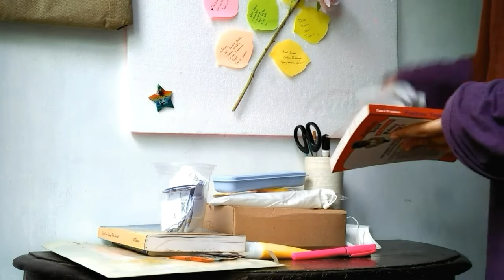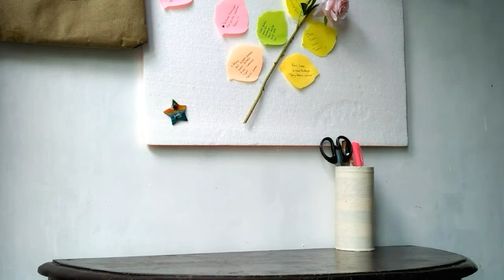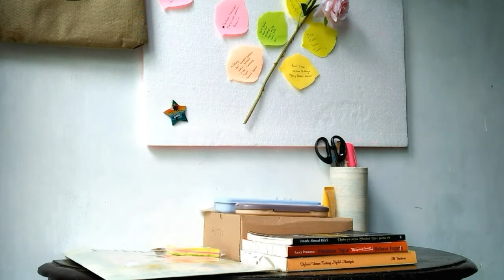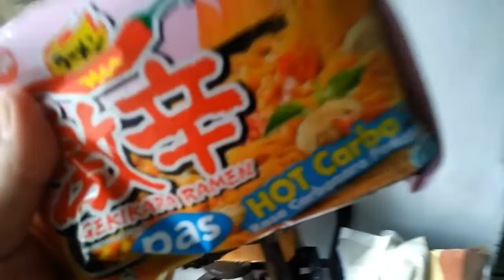A DAY IN MY LIFE 🏡 || beres-beres studio, makan🍜🍰🍹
10 juli 2022

Assalamu'alaikum
Hallo welcome..
Kembali lagi d channel aku 🙌

Vidio kali ini aku bikin vlog lagi d rumah aja
Dividio ini ada beberapa filenya yang rusak part aku bersih" ada yang ilang jadi ma'af bgt kalo vlognya lbh random dari biasaya 🙏😁
Belajar terus buat bikin vidio" lbh baik dari sbelum"nya

Terimakasih bgt buat kalian yang slalu nontonin vidio" aku😘terimakasih banyakk 🙏🙏

See u next vlog 💛💛💛